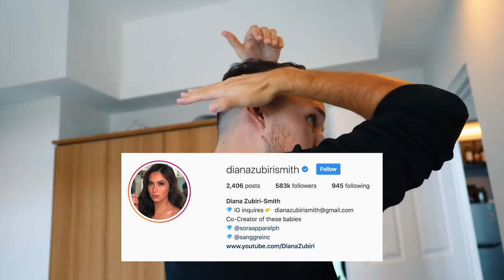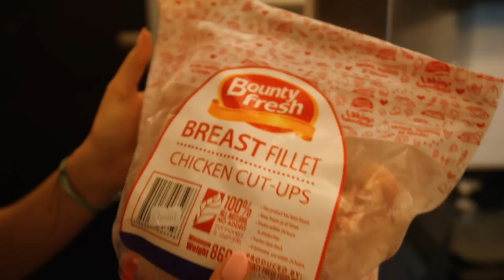HUGE Reunion with Diana Zubiri, Andy Smith, Mike & Nelly, TOO FUNNY!